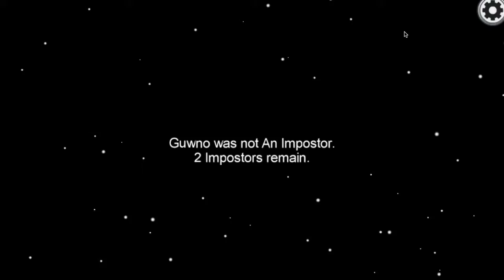IF I GET IMPOSTER THE VIDEO ENDS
HI! If I get imposter the videos ENDS!!!
If you have any video suggestions, comment them down below!